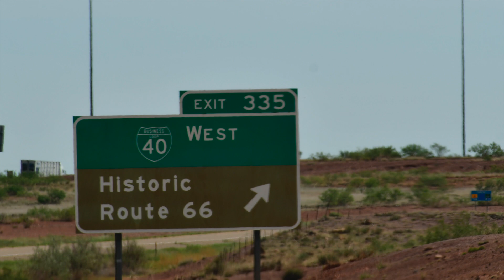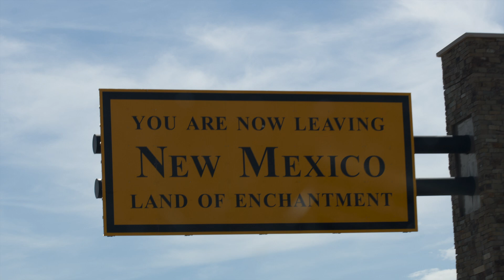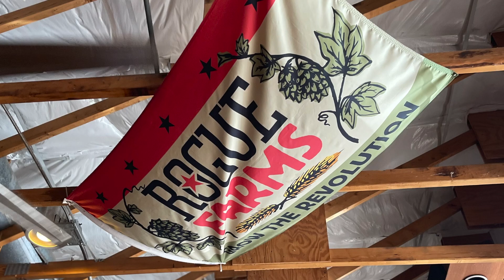4K🌟HD Albuqueruqe NM to Oklahoma City OK ニューメキシコ州アルバカーキからオクラホマ州オクラホマシティーへ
4K🌟HD  Albuqueruqe NM to Oklahoma City OK  ニューメキシコ州アルバカーキからオクラホマ州オクラホマシティーへ